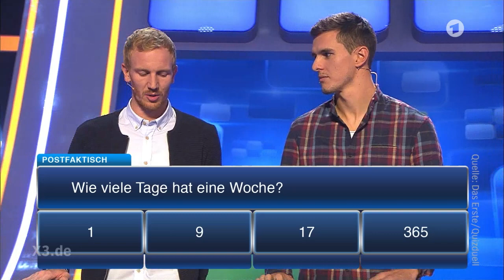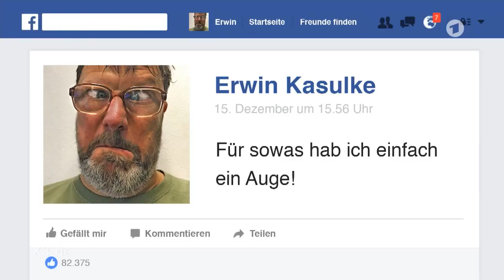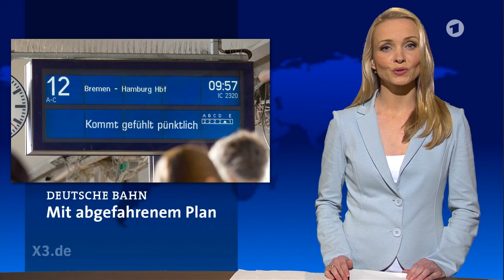extra 3 Extra: Postfaktisch | NDR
Das postfaktische Leben macht vieles einfacher. Man muss nicht mehr den Wetterbericht lesen, bevor man aus dem Haus geht, es regnet nie, hat immer 25 Grad. Dazu nun die beste Nachrichtensendung der Welt.